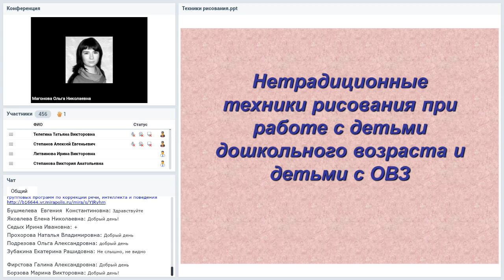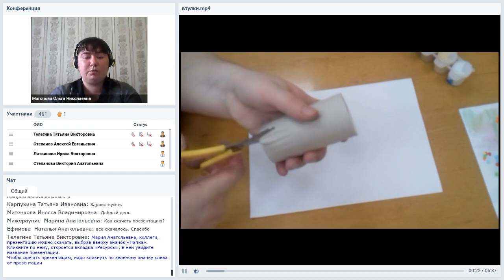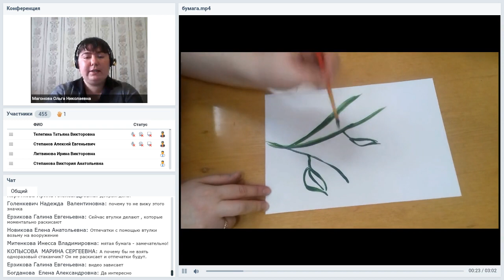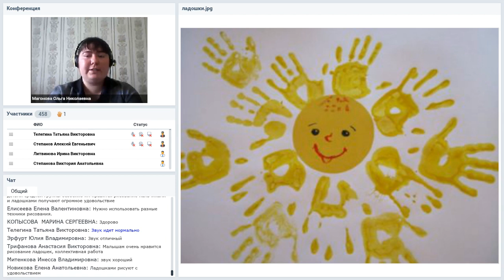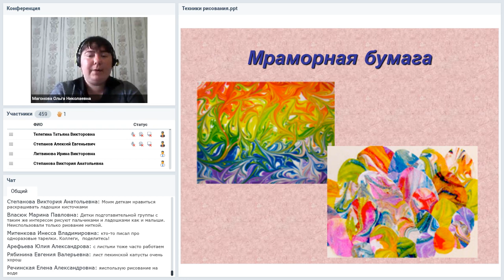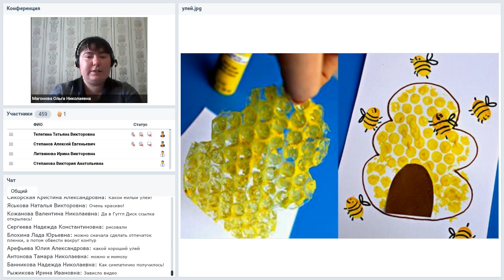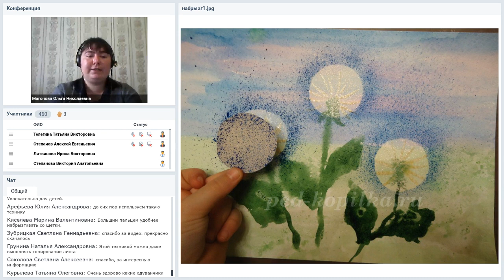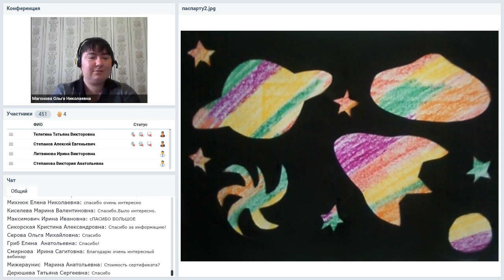Нетрадиционные техники рисования при работе с детьми дошкольного возраста и детьми с ОВЗ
Вебинар
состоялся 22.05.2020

Все дети любят рисовать. Но иногда у ребёнка получается не так, как хочется. А может быть, ему недостаточно знакомых способов для самовыражения? Тогда можно вдохновить его на эксперименты с разными техниками, среди которых обязательно найдётся любимая. Рисование нетрадиционными техниками открывают широкий простор для детской фантазии, дает ребенку возможность увлечься творчеством, развить воображение, проявить самостоятельность и инициативу, выразить свою индивидуальность. Вебинар будет полезен педагогам, психологам, логопедам, родителям, на видео примерах будут рассмотрены материалы, приемы и техника их применения.